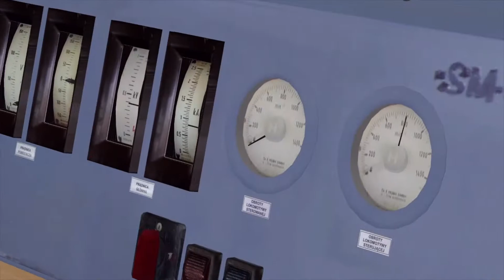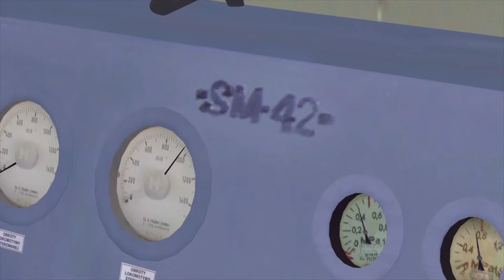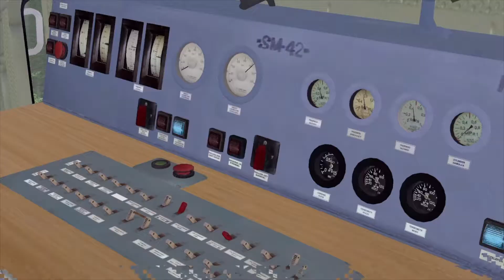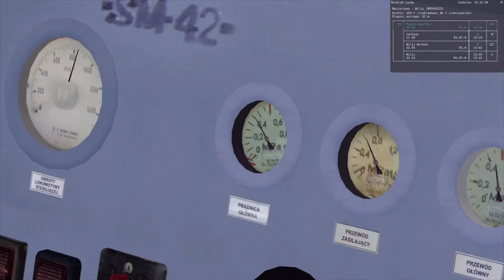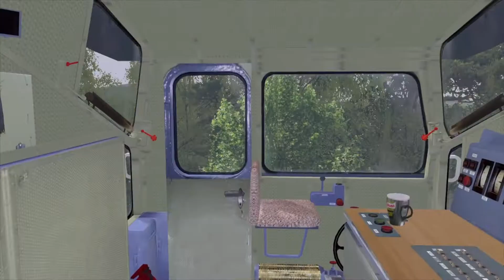"Spalinowy owad"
"Spalinowy owad" to film obrazujący służbę na pociągu pośpiesznym relacji Macierzewo-Wiliś-Jarkawkina odcinku Macierzewo-Wiliś o numerze  "49253" prowadzony przez lokomotywę spalinową SM42 która z racji na historyczne barwy zwana jest "stonką"-zupełnie jak ten owad.

W filmie znalazły się sytuacje losowe jak wtargnięcie autobusu na przejazd, wyświetlenie sygnału wątpliwego oraz opóźnienie spowodowane skomunikowaniem oraz mijanką z innymi pociągami.

Przejazd odbywa się na scenariuszu "Całkowo wycieczka" w zamian za pociąg turystyczny.
Lokomotywa prowadząca:SM42-342
Skład: Na bazie pociągu TLK Barmin z dn. 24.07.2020r.

Zapraszam również na swojego instagrama, gdzie można spotkać ciekawe informacje oraz zdjęcia dotyczące PKP.